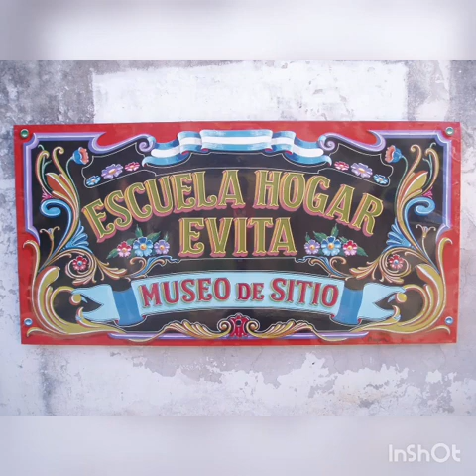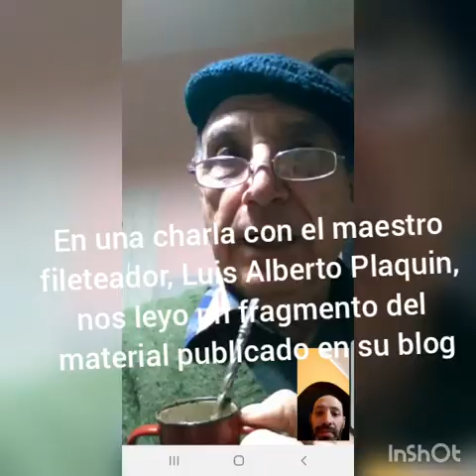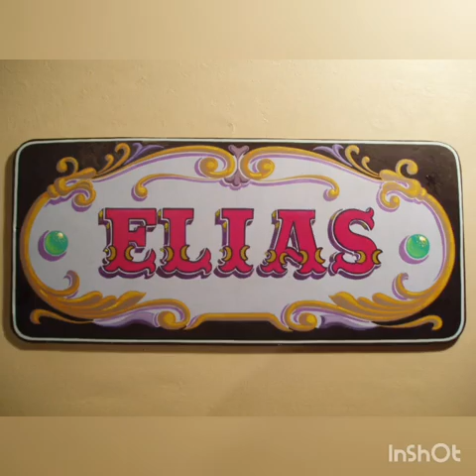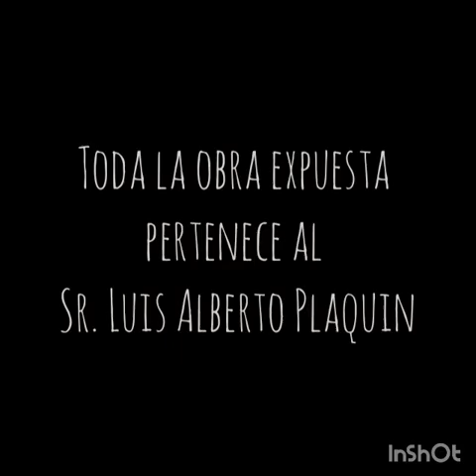Tango y Filete Porteño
Una síntesis sobre la relación que existe entre el tango y el filete porteño.